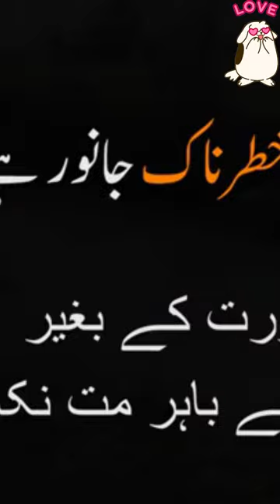🐕Dog Vs Man Funny Video...🤩😁 smile.so lets smile nd b Happy.😁 lke nd subscribed to my channel..👍